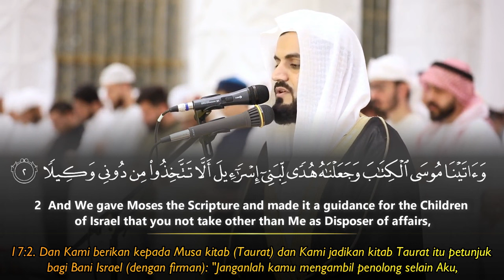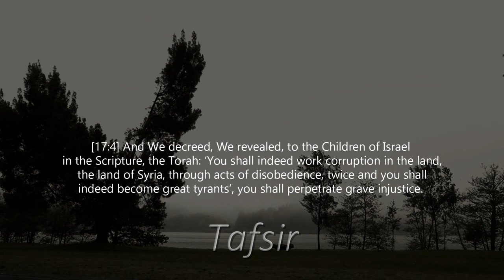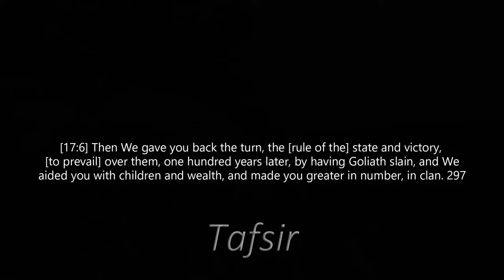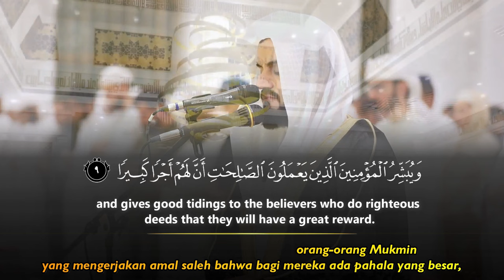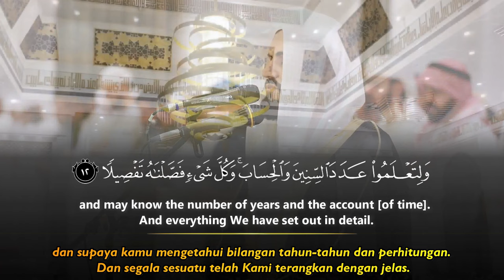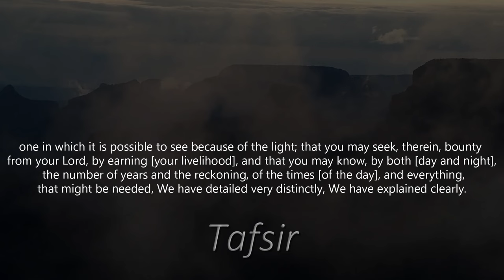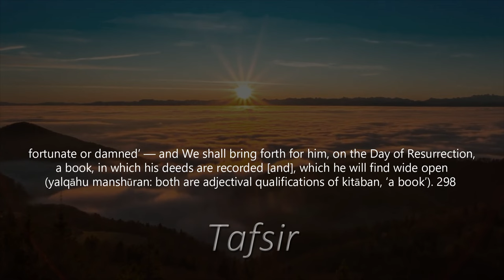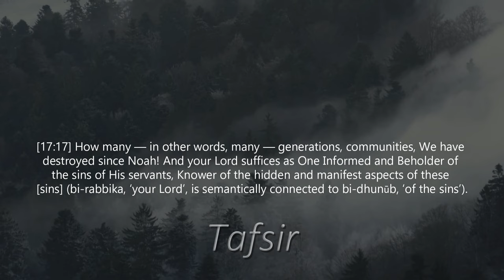Surah Al Isra' (1-17) - Raad Muhammad Al Kurdi رعد محمد الكردي